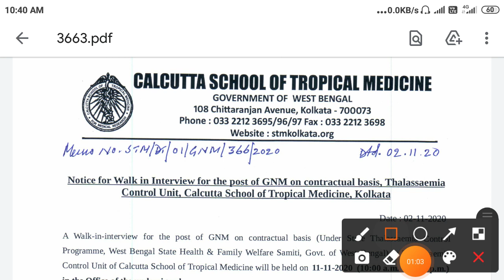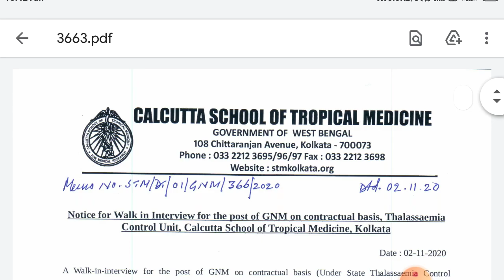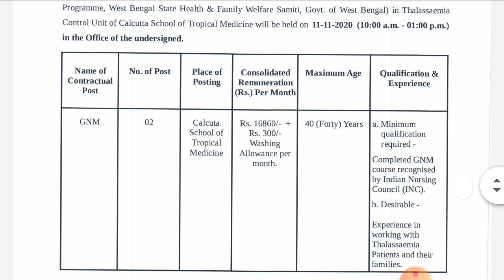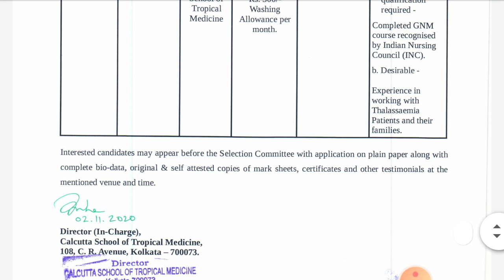West Bengal Health volunteer Recruitment । wb volunteer latest news